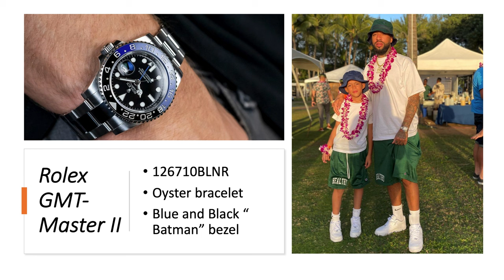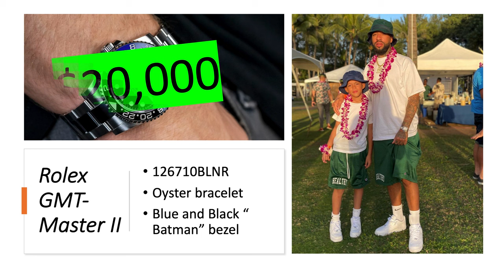Inside Larry June's Watch Collection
The Celebrity Watches

Get a $25 bonus when signing up for crypto.com

Which celebrity should I do next?